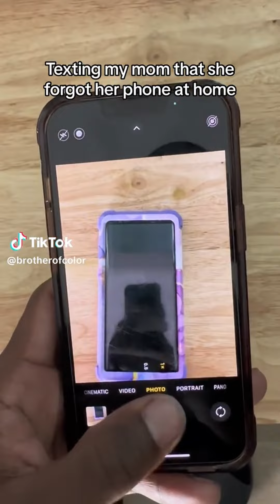Paris Kinsey Tiktok Funny Videos - Best of @Brotherofcolor (heyimparis) Imposter Tik Toks 2023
Funniest Paris Kinsey Tiktok Videos 2023.

Welcome to heyimparis Tiktoks Funny Videos.Paris Kinsey is a tiktoker that does funny Tiktok Videos with his Family He is also called Black Luigi and His sisters are Black Squidward and Sandy Cheeks and his mom Like many challenges with his siblings and also with his friends. Brotherofcolor aka black luigi vs Black squidwards Experiment Family game who is the imposter 4 vanilla Ice cream and one Frozen mayonnaise

heyimparis 2023 Skits and Funny Tik Toks with his Family will make you Laugh your A## Of.

For more funny tiktok videos follow HeyImParis